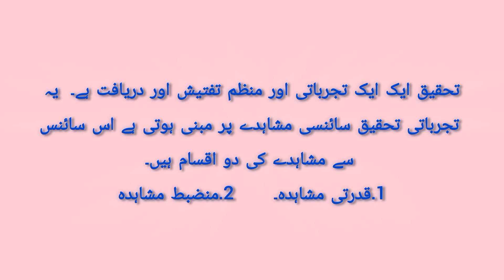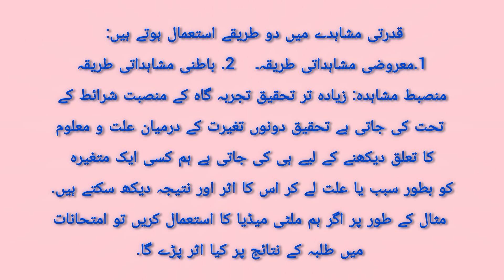Psychology class 11 2nd Long Question part 2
In this particular video we will discuss short questions of Chapter 2 ( Asaleeb Tehqeeq) for class 11  Long Question 2

As all you know, I'm uploading videos for arts students (especially college students) and all my videos are short and to the point. I just want to share all important notes and questions that can help students in their exams journey and save their time.

Watch complete playlist for class 11 Psychology

Also I'm providing paid notes at a very normal price and they will include all Short Questions, MCQ's and Long Questions.

Nafsyat class 11 Chapter 2 Sehat ki Nafsyat
Psychology in Urdu chapter 2 short questions
Chapter 2  Nafsyat important question
class 11 psychology chapter 1 in urdu short questions notes
psychology class 11 chp no 2 important questions in pakistan in urdu
psychology class 11 chapter 2 in urdu
psychology class 11 chapter 1
psychology class 11 pairing scheme 2024
psychology class 11 important questions 2024
psychology class 11 chapter 2 urdu medium